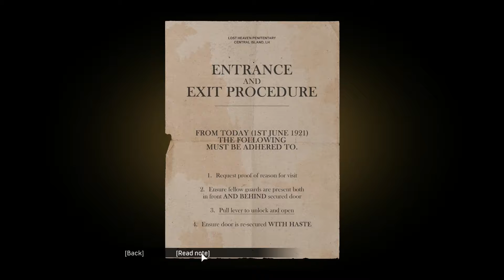The War Is Over | Escrima plays Mafia definitive edition - Part 6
Were nearing the end of mafia, which is quite sad honestly this is a series that's been with me for a long time and indifference to, Little nightmares and Life is strange I'm not planning on playing the sequels. Meaning when it ends that's it the end and I haven't had a lot of those yet. however I hope you had fun as I did and I will see you in the last episode(and every video in between)

Want to know how this story ends, how does Tommy end up like he does. me to

Thank you for watching this video and maybe even the entire series up until this point, if so I hope you had fun and I can't wait to react to the end of mafia with you next episode.
As always remember I care about you, take care of you self and thanks for literally everything you've done for me see you later
Bye
-Escrima